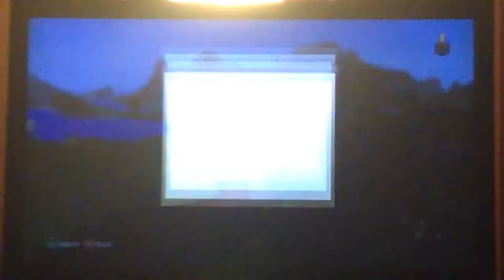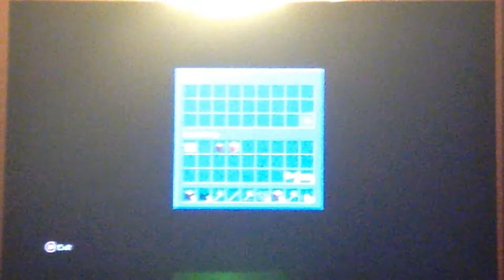Minecraft let's play part 1 sand temple?